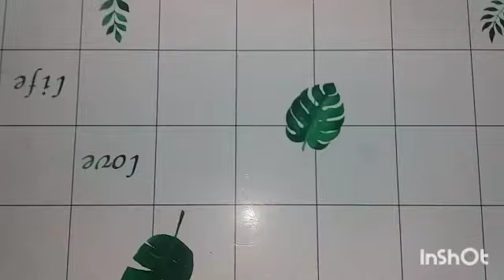এতো দিন পড়ে কে এলো আমার বাসায়? জন্ম দিনের জন্য কি কেনাকাটা করলাম